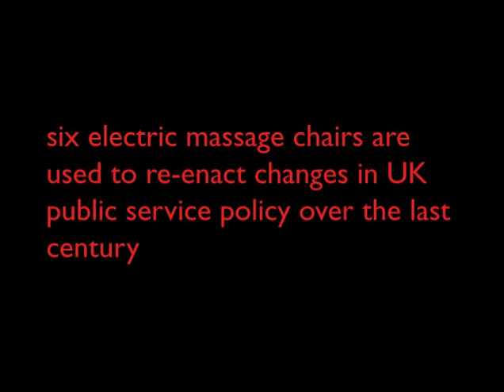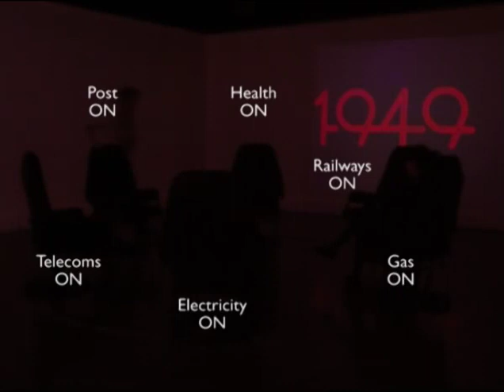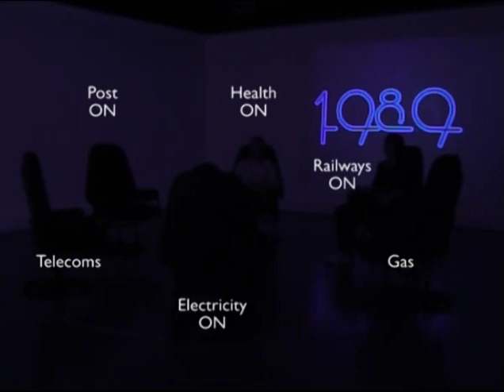A Brief History of Privatisation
Ellie Harrison - March 2011

Time-lapse film documenting an installation in which the oscillations in UK public service policy over the last century are re-enacted by an inner circle of electric massage chairs under the seedy glow of red, and then blue, neon. Shown as part of my solo exhibition at Watermans, London from 12 March - 2 May 2011.